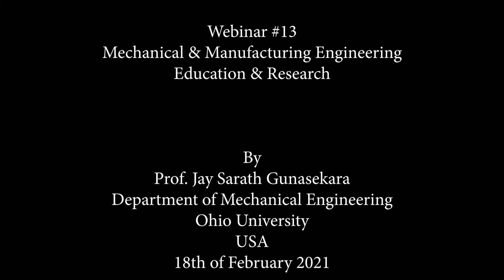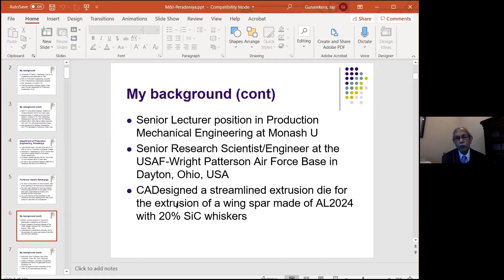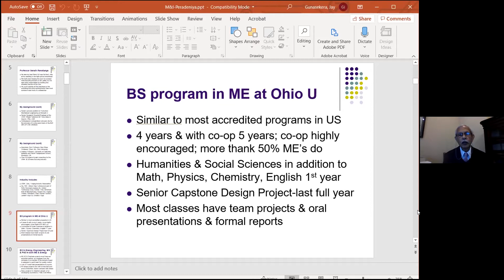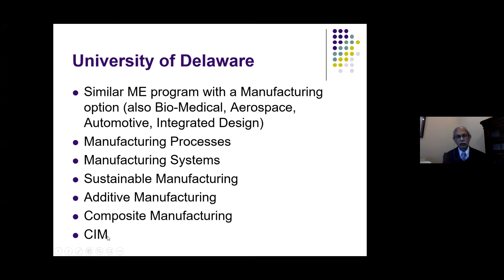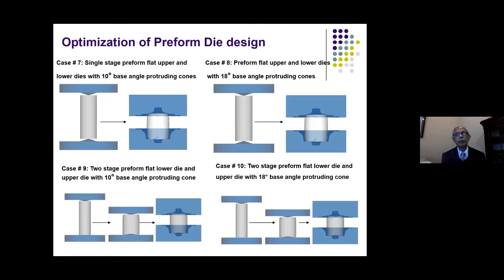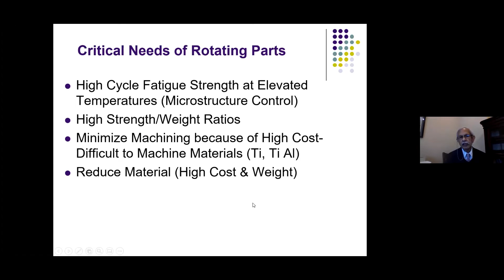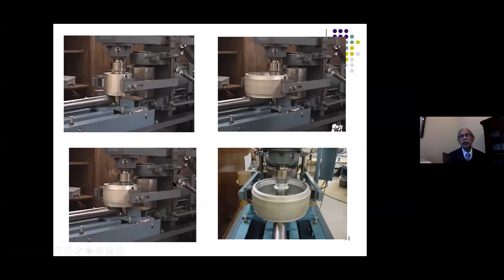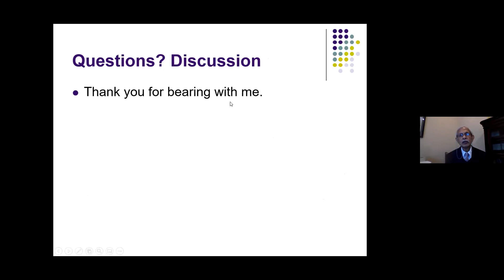Webinar #13 Mechanical & Manufacturing Engineering Education & Research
This presentation will include Prof. Jay S. Gunasekera’s experience of Engineering Education in several countries. To give some background, he was an undergraduate student at the University of Ceylon, Peradeniya, Faculty of Engineering (The EFac) and graduated in 1967, with a first class honors degree.  He did his Masters and PhD at the Imperial College of Science & Technology, University of London, UK.  He returned to Sri Lanka in 1972 and became the first lecturer-in-charge (Head) of the newly formed Department of Production Engineering. He succeeded in developing the department and EFac further.

After working at EFac for five years, Prof.  Gunasekera worked as a Senior Lecturer position in the Department of Mechanical Engineering at Monash. In 1981, he worked as a Senior Research Scientist/Engineer for the USAF-Wright Patterson Air Force Base in Dayton, Ohio, USA.  That paved the way for him to learn about the latest technology in Design & Manufacture of aircrafts and jet engines.  he worked on projects with aero-space companies such as Lockheed, Boeing, GE, Pratt & Whitney and Rolls Royce.  He also designed (CAD) a streamlined extrusion die for the extrusion of a wing spar made of AL2024 with 20% SiC whiskers, for the first time, which saved USAF/Lockheed Georgia a multi-million-dollar project. He worked at Ohio U for 32 years and retired last December.

He also worked at University of California, Berkeley, McMaster University in Canada and Naval Postgraduate School, Monterey, CA during his sabbatical.  The presentation will include his varied experiences from all the different countries and will emphasize the importance of undertaking practical student projects with industry involvement.

Professor Gunasekera has been the chair of the department of Mechanical Engineering at Ohio University from 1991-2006.  In 1990, he helped form the Center for Advanced Materials Processing (CAMP), and served as its first director.  During his time as department chair, both the undergraduate and graduate enrollments increased significantly and two new labs (one for Senior Design & the other for Senior Lab & Research) were established,  2/3rd of the current ME faculty were hired and research funding increased from a few hundred thousand dollars to over two million dollars per year.  Dr. Gunasekera has advised over 90 graduate students, many of who are now leaders in their respective fields.

He was the American Editor of the Journal of Materials Processing Technology published by Elsevier.  Dr. Gunasekera is an internationally recognized researcher in the area of metal forming and manufacturing.  He has made significant fundamental contributions and pioneered discoveries in the design of streamlined extrusion dies, forging and heat treatment problems and ring rolling. He has undertaken research and consulting projects for the USAF, GE, Pratt & Whitney, GM, and a large number of forging companies.

Dr. Gunasekera has published over 150 technical publications in refereed journals and conferences.  He was awarded the highest doctorate (D.Sc.) Degree by the University of London in 1991 for his contribution in research and publications in the field of manufacturing engineering.  He was made a Fellow of the City & Guilds of London, (the only Sri Lankan) which is the highest honor conferred by that institution.  He is a Fellow of SME & FRSA, past Fellow of IMechE, IProdE & IEE.

He is recognized in Who's Who in Engineering Education, Who's Who in the World, Who's Who of Emerging Leaders in America, Who's Who in American Education, The International Who's Who of Intellectuals, International Leaders in Achievement, The International Directory of Distinguished Leadership, Men of Achievement, and Who's Who of Engineering Leader's of America.